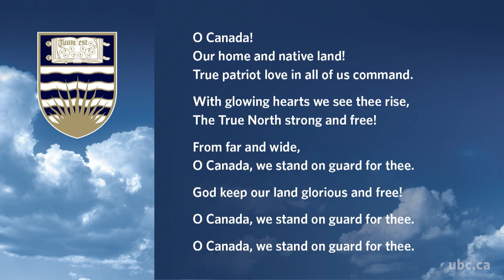2023 Convocation: Faculty of Applied Science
2023 Convocation Friday June 9 - 1:30 pm: Faculty of Applied Science